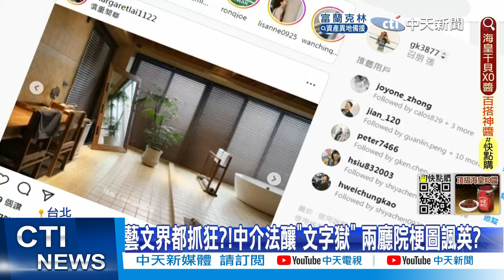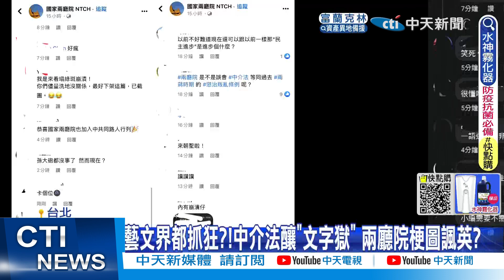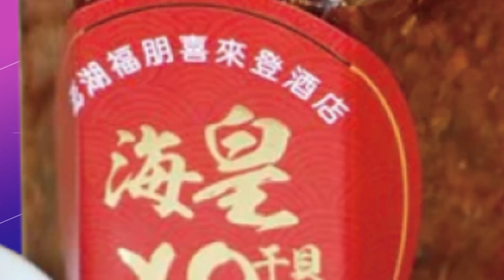【每日必看】批陳時中"踏一萬具屍體拾級而上進軍北市府" 扁勸:勿一心二用｜蔣萬安追打疫苗保密合約 陳時中:他不瞭解 可以諒解｜選舉戰略高地 20220824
0:00 批陳時中"踏著近萬具屍體進軍北市府" 扁:告誡勿一心二用
0:40 蔣萬安追打疫苗保密合約 陳時中:他不瞭解 可以諒解
2:20 參選北市 黃珊珊鬆口:27日完成工作後辭職
3:37 藝文界都抓狂?!中介法釀"文字獄" 兩廳院梗圖諷英?!
5:58 林姿妙遭起訴 朱立倫:目前沒有換將問題
相關影片: